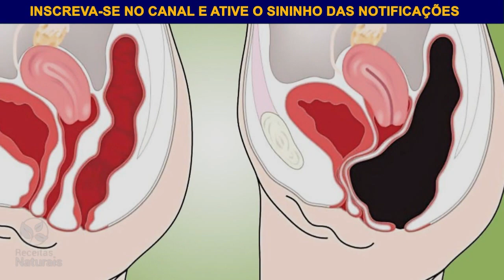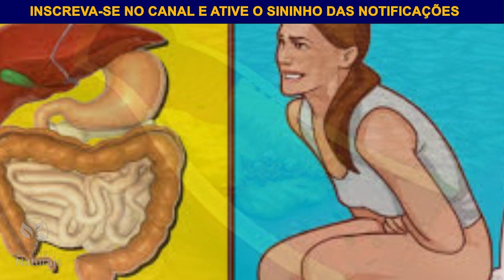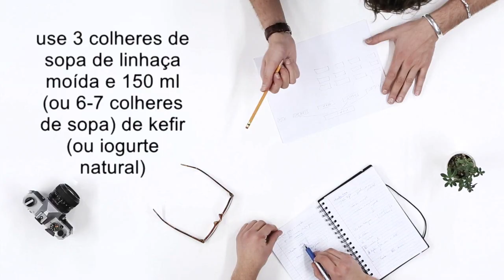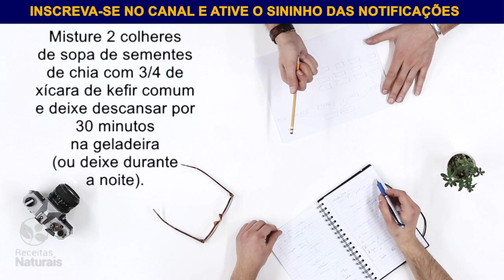APENAS 3 INGREDIENTES PARA LIMPAR O INTESTINO DAS IMPUREZAS E TER MAIS SAÚDE